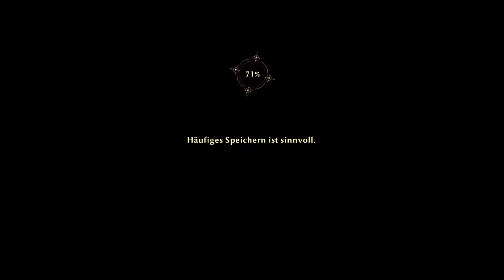RISEN 3 Titan Lords # 039 - Die Zitadelle der Dämonenjäger - Let´s Play